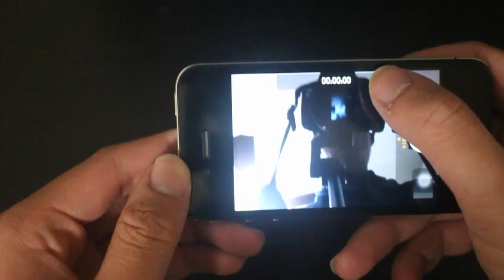iPhone 4 Por Favor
Filmed on the 31st of October 2023.

Camera review(?) of the iPhone 4.

Also, this is my first video, nice.